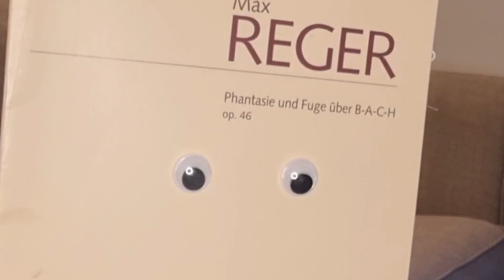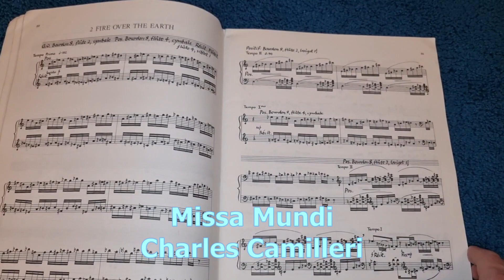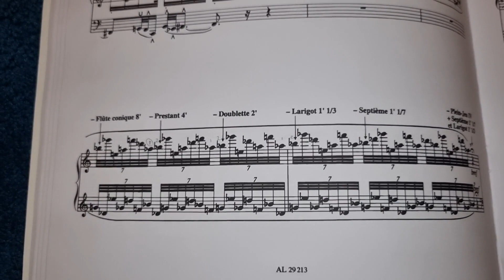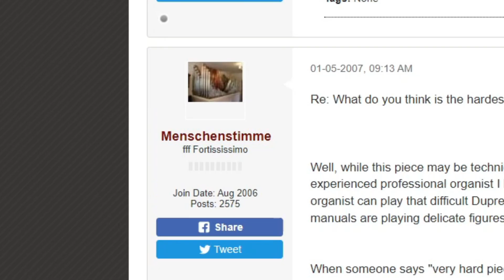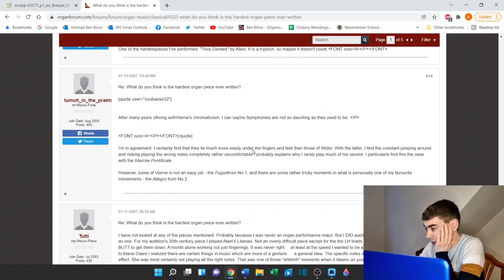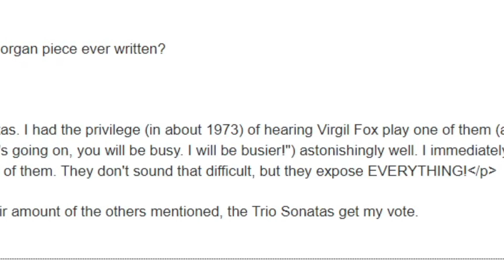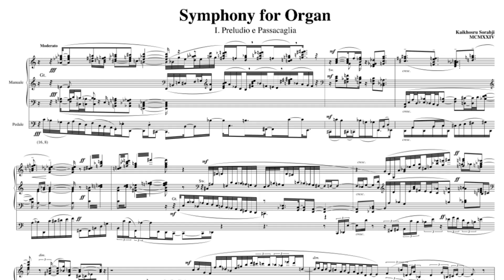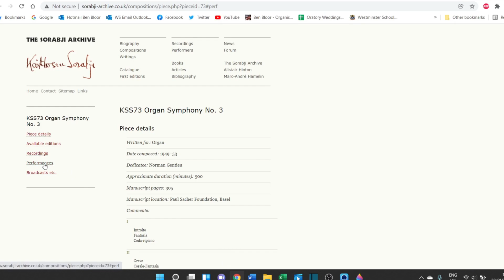What is the hardest organ piece? | Chiff Chat Ep. 1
Episode 1 of Chiff Chat explores the nature of difficult music written for the organ. Join Ben Bloor on a whirlwind tour of some of the trickiest pieces composed for the instrument, in his search for the hardest piece ever written.

Many thanks to Kevin Bowyer for his insights and help - link to buy his novels is

Ben Bloor is Organist at the London Oratory Church, School Organist at Westminster School and a Junior Fellow at the Royal Birmingham Conservatoire.